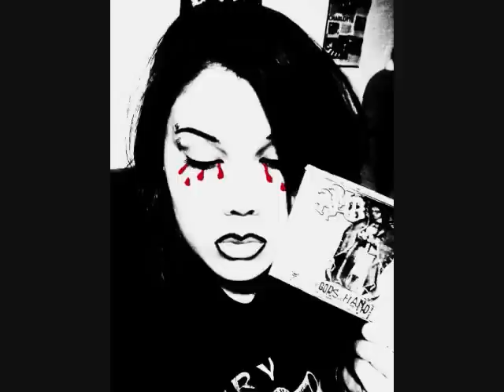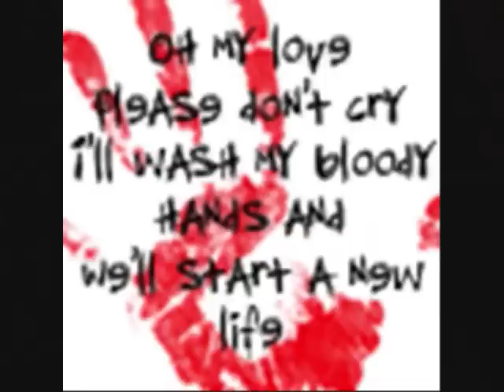Magick aka Mizz Wicked - Bloody Valentine (free single!)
Magick -  Bloody Valentine (Produced by Matt Ledoux)
Bloody Valentine was featured on W.E.A.P.O.N. X (P.O.D. Ent)